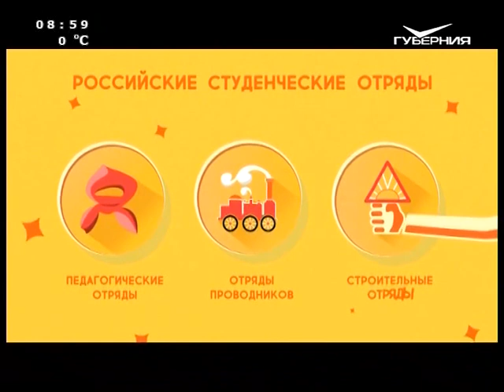Уход на профилактику канала "Губерния" (Самара, 20.02.17)